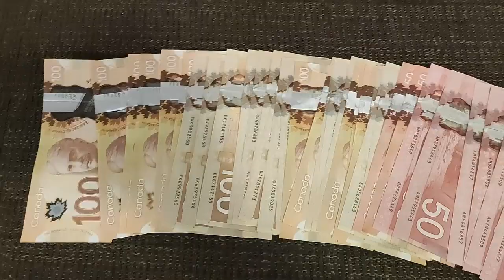min ayna laka haza